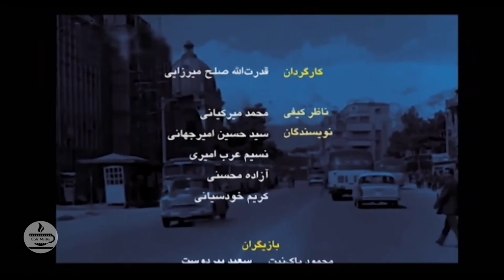Serial Hekayathaye Kamal - Part 6 l سریال حکایت‌ های کمال - قسمت 6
. سریال حکایت‌های کمال یک سریال‌ تلویریونی به کارگردانی قدرت الله صلح میرزایی و تهیه کنندگی محسن شایانفر است که در سال ۱۳۹۸ پخش شد. این سریال در۳۳ قسمت بر اساس مجموعه داستان حکایت‌های کمال نوشته محمد میرکیانی ساخته شده‌است.

قهرمان داستان پسری نوجوان به نام کمال است. فضای این سریال در دهه ۴۰ می‌گذرد و فضایی طنز و نوستالژی دارد. .